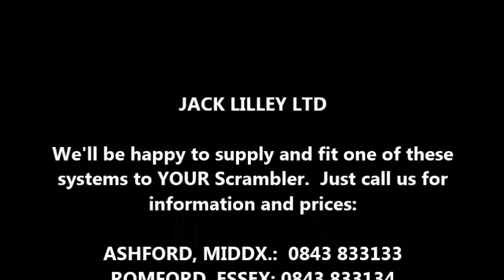Triumph Scrambler with Scorpion exhaust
We fitted this Scorpion exhaust to a new Triumph Scrambler and love the way it sounds and looks.  Here Geoff Haigh fires up the bike for us to have a listen!